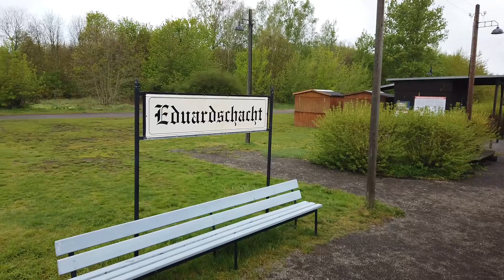Bergwerksbahn Himmelfahrt 2019 - Rückblick in "Corona-freie" Zeiten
Auf Grund der Corona-Einschränkungen nimmt die Mansfelder Bergwerksbahn ihren Betrieb erst wieder langsam auf - Hier nochmal ein Rückblick auf Himmelfahrt 2019
Liebe Eisenbahn- und Heimatfreunde, lasst uns gemeinsam helfen, in der Hoffnung, dass 2021 wieder ein normales Jahr wird.